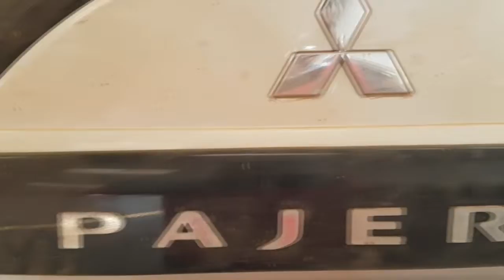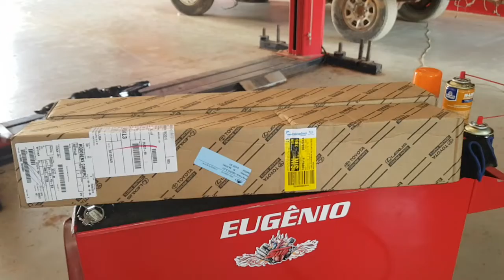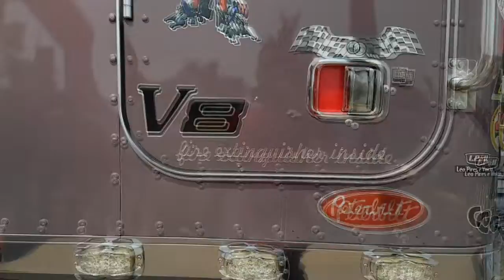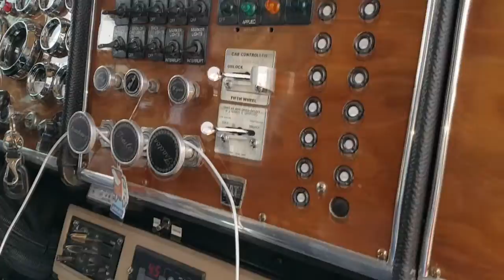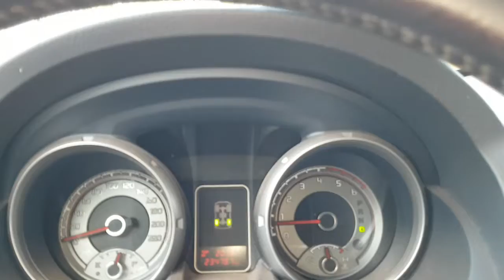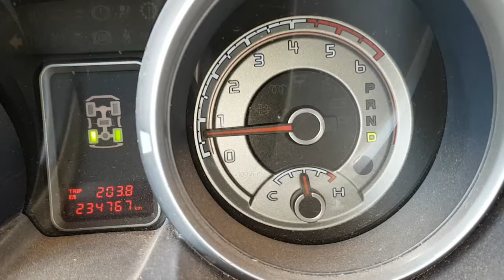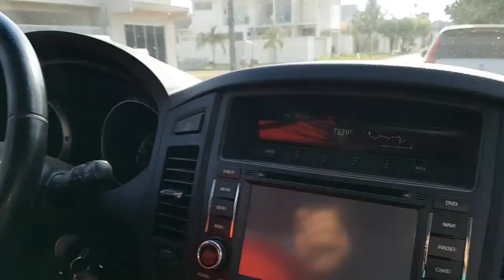EP. 159 // PAJERO PRONTA!! Optimus Prime, outra Pajero, Hilux, Etios, Cambio Nissan Frontier, Evaco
A PAJERO FULL FICOU PRONTA! Vale uma voadora de Like pois este é um dos melhores B.D.M. 4x4 da história!

B.D.M 4x4 completo, temos Aquele Abraço e os erros de gravação!

Assista o término da saga e a vitória final contra defeito chato da Pajero Full sem arrancada!

E mais, uma Toyota Hilux com o amortecedor partido ao meio, revisão de Etios, outra Pajero Full fazendo freio, e a semana do câmbio manual, confira!

E um bônus, a chegada de alguns carros antigos no EVACO-Encontro de Veículos Antigos do Centro Oeste- 2019, incluindo um caminhão "Optmus Prime"!

(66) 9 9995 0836 (WhatsApp)

Os vídeos são gravados na Águia Auto Mecânica, localizada em Sinop MT, assim você pode acompanhar aqui no Youtube o melhor conteúdo sobre reparação automotiva em veículos 4x4!